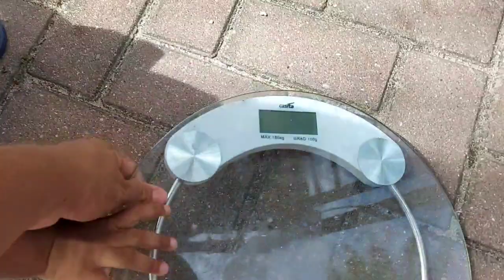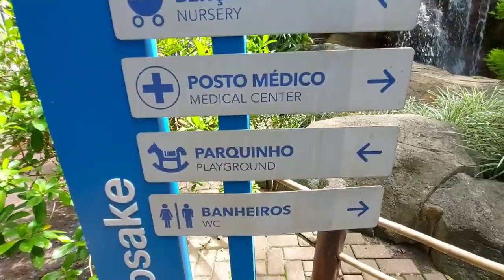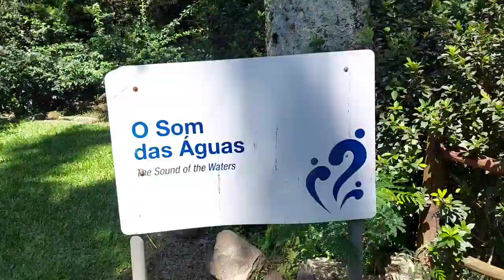VLOG: UM DIA COM A GENTE NO SÍTIO SONOSAKE/ANIVERSÁRIO DO MARIDO🥳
VLOG: UM DIA COM A GENTE NO SÍTIO JONOSAKE/ANIVERSÁRIO DO MARIDO 🥳

Oiii lindonas,tudo bem com vocês? Espero que sim!😉
No vídeo de hoje,vocês vão assisti um vlog.
Um dia com a gente no sítio jonosake,comemorando o aniversário do marido,junto com alguns familiares e amigos!
É um lugar perfeito pra você curtir um lazer com toda sua família. Espero muito que gostem,venham conferir cada detalhe desse dia tão especial!!

💦VLOG:SÍTIO JONOSAKE DIVERSÃO PRA TODA FAMÍLIA

Estou presente aqui 3 vezes por semana! Nos seguintes dias...
𝗦𝗲𝗴𝘂𝗻𝗱𝗮,𝗾𝘂𝗮𝗿𝘁𝗮 𝗲 𝘀𝗲𝘅𝘁𝗮 𝗮 𝗽𝗮𝗿𝘁𝗶𝗿 𝗱𝗮𝘀 𝟭𝟵:𝟬𝟬 𝗛𝘀.
Não vai embora antes de se 𝗜𝗻𝘀𝗰𝗿𝗲𝘃𝗲𝗿 no canal e deixar o 𝗟𝗜𝗞𝗘 para eu saber se vocês estão curtindo os vídeos e deixe seu 𝗖𝗼𝗺𝗲𝗻𝘁á𝗿𝗶𝗼 aqui com o que você gostaria de ver aqui no canal nesse ano de 𝟮𝟬𝟮𝟯!

                 💕𝙆𝙒𝘼𝙄

❣Eu sou muito 𝗚𝗥𝗔𝗧𝗔 a cada um de vocês que me acompanharam até aqui.

𝗨𝗺 𝗯𝗲𝗶𝗷𝗼 𝗲 𝗮𝘁é 𝗼 𝗽𝗿ó𝘅𝗶𝗺𝗼 𝘃í𝗱𝗲𝗼. 𝗧𝗰𝗵𝗮𝗮𝘂𝘂!😘